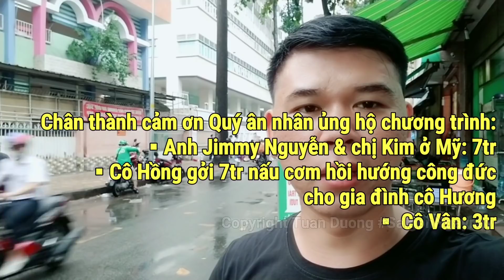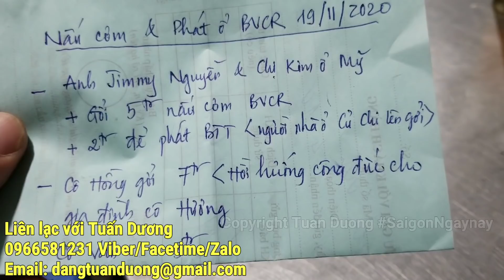Lần ra thủ phạm giật lắc vàng của người đi xin cơm | Phát 350 suất ăn yêu thương 19/11/2020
Chân thành cảm ơn Quý ân nhân đã ủng hộ chương trình:
- Anh Jimy Nguyễn và chị Kim ở Mỹ: 7tr (5tr nấu cơm, 2tr bánh tráng trộn)
- Cô Hồng gởi 7tr nấu cơm hồi hướng công đức cho gia đình cô Ngọc Hương bên Mỹ
- Cô Vân: 3tr

❖▬▬▬▬▬▬▬▬▬ஜ۩۞۩ஜ▬▬▬▬▬▬▬▬▬❖
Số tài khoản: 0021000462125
❖▬▬▬▬▬▬▬▬▬ஜ۩۞۩ஜ▬▬▬▬▬▬▬▬▬❖